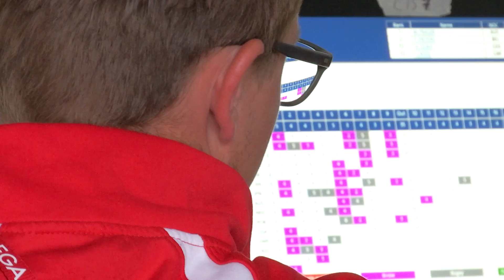OMEGA at Rio 2016: Golf timekeeping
Golf has returned to the Olympic Games after an absence of 112 years. For this momentous occasion, OMEGA is making sure that the latest equipment and technology is on hand to follow every shot.